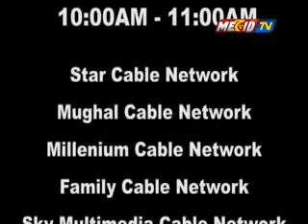Ali,Ustad Ali Jan 200111 (05).flv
Produce by Mechid TV. Anchor Person: Ali Raza Sarwari, Guests: Ali Jan (Painter (Ali Arts)) Producer: Altaf Hussain Safdari , Set Designer: Muhammad Raza, Light Man: Nazir Danish, Makeup Man: Najeeb Hazara Cameraman: Muhammad Mehdi, Edited by : Muhammad Mehdi P.O.Box No 348 GPO Quetta, Pakistan Email: , Phone: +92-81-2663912 New Program Schedule: Tuesday, Thursday, Saturday , Time: 09:00PM - 01:00PM Repeat Program Schedule: Wednesday, Friday, Sunday, Monday Time: 09:00PM - 10:00PM